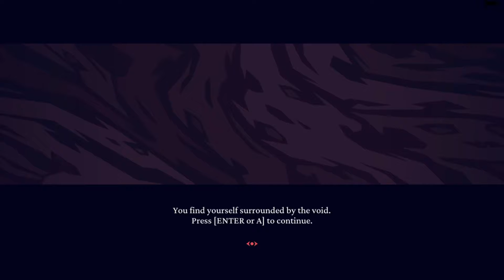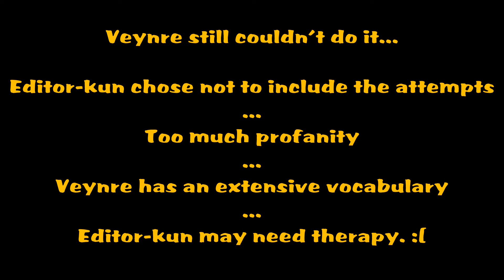There's MORE!? | Helltaker Secret Puzzles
New solutions to the puzzles with nifty difty secret items! And the usual Veynre result, it seems...

If you like this video, feel free to diddle that like button and comment. I live for feedback, both good and bad. And I want to talk to you. :)

Thanks to Vitya_ for the wonderful chibi art.